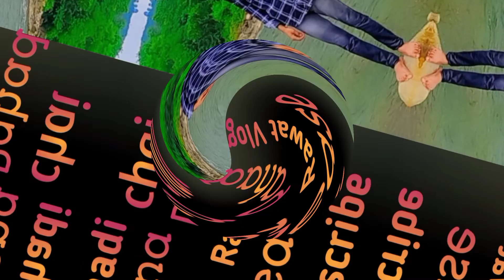apna pahad // Or Phadi chai ka Maja ☕☕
apna pahad or phadi chai ☕☕